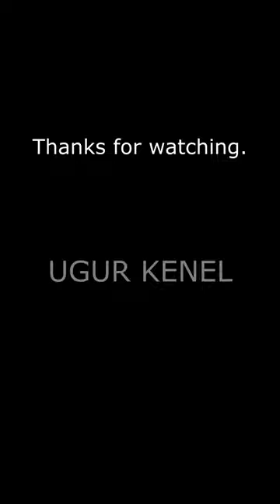V 22 OSPREY 1/48 Scale Model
This short video was recorded to give a general idea about the 1/48 scale V-22 OSPREY model aircraft of HobbyBoss company. The model is made right out of the box, except for the tinting of the canopy glass. As you can see in the explanations in the video, I found it appropriate to leave some parts unglued, contrary to the kit production plan.
The nose pod provided for this model is incompatible with the supplied MARINES decals. So, you don't use this pod. Since I learned this after the work of this model was finished, I could not fix this part.
Hopefully it benefits your business.
Ugur Kenel